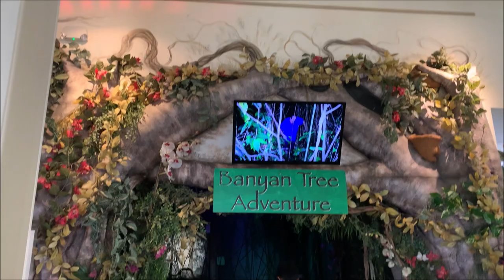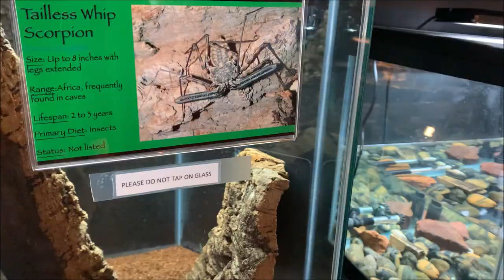The Butterfly Palace and Rainforest Adventure! (Over 2000 Different Species)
Nestled high up on a hill sits The Butterfly Palace and Rainforest Adventure in Branson, MO. We will walk among thousands of live tropical butterflies imported from exotic rainforests all over the world, fluttering right before your very eyes including many amphibians and reptiles! This is a place where you can stop by and relax where the butterflies are. We even pet live butterflies. We really enjoyed this place and you all should go too! Our Vlog & Gaming Channel link will be below.